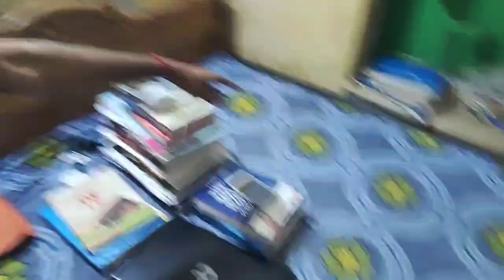বাড়ি ফেরার সময় পথের মাঝেই গানের আসর😀 | WBCS ASPIRANT VLOG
Instra-- subhajithalder066